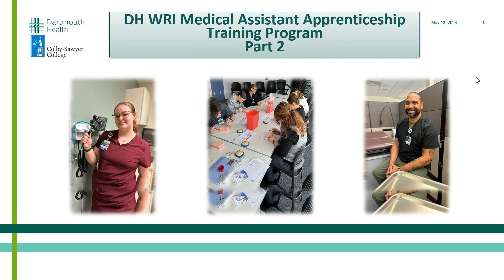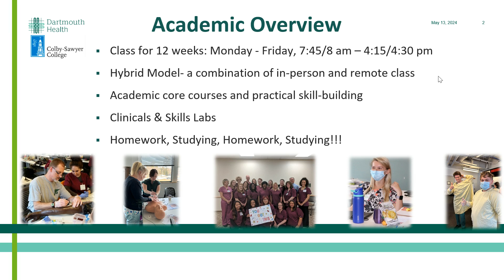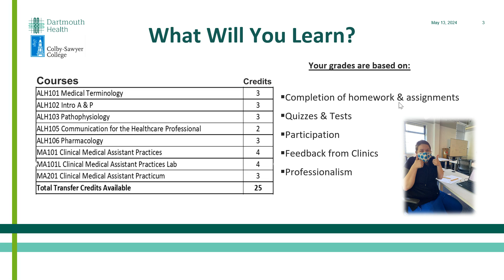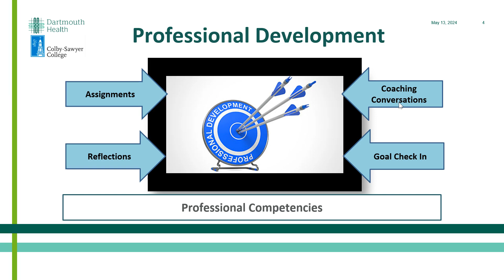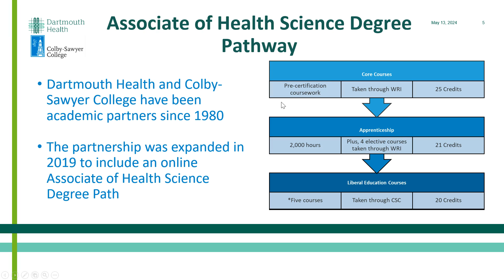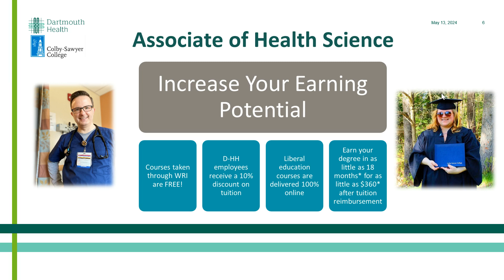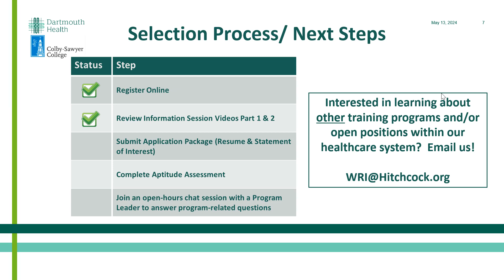DH WRI MA Apprenticeship Program Information Session Part 2